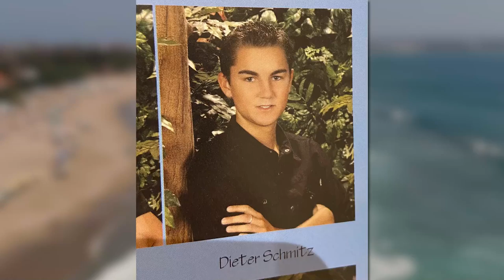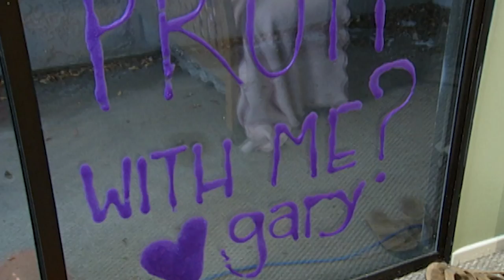MTV Laguna Beach Reunion - Season 1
Talan Torriero, Lauren Conrad, Trey Phillips, Stephen Colletti, Kristin Cavallari, Lo Bosworth, Christina Sinclair, and Morgan Smith reunite for a Laguna Beach Season 1 reunion.

Headcount.org/LagunaBeach